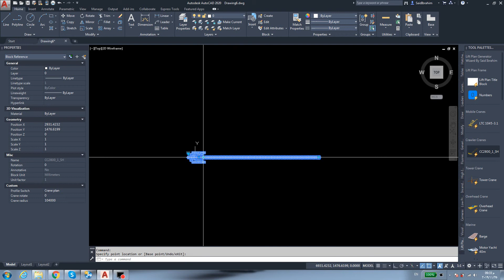CC2800.1_SH_LH